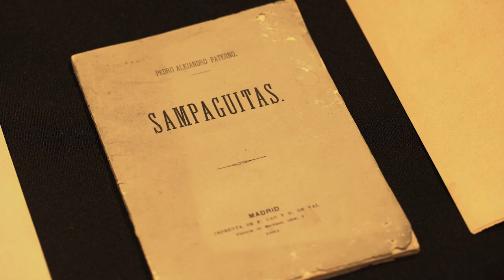First Look : The Ilustrado Trove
Culture Connoisseur Augusto “Toto” M.R Gonzalez III takes us on a first look at the man and the mystique behind The Ilustrado Trove from the Collection of Don Pedro Paterno. León Gallery is most honored to have been entrusted with the presentation of the paintings, sculptures, gold and silver sets, first editions and rare books, historical and family documents, photographs, and ephemera that filled the life of the country’s primordial ambassador of all things Philippine in the Spanish capital of Madrid in the 19th century. Experience his world at a special, curated auction on Saturday, August 20, 2 p.m.